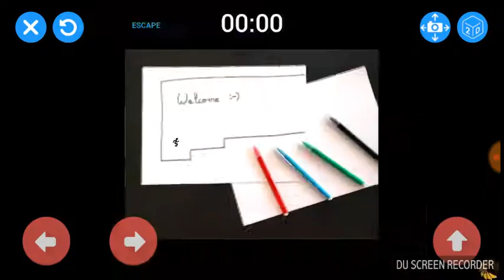Draw your game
We didn't draw we just played